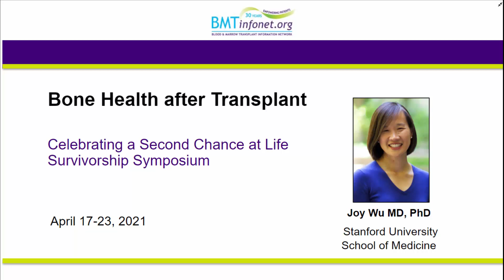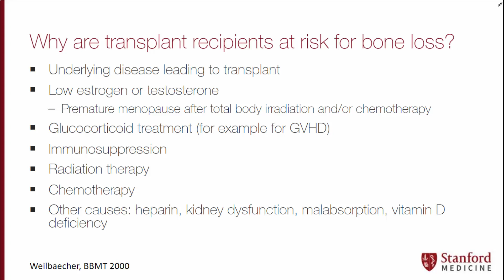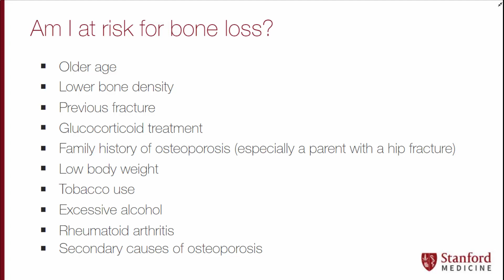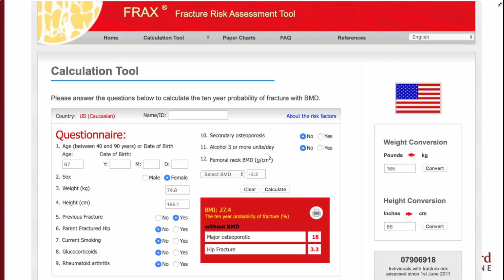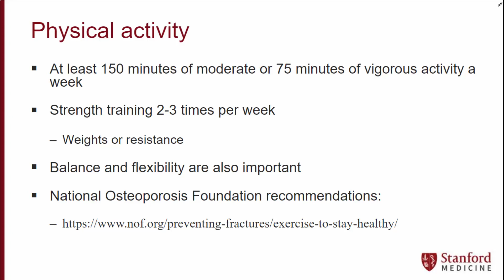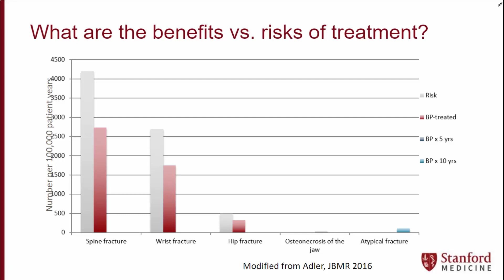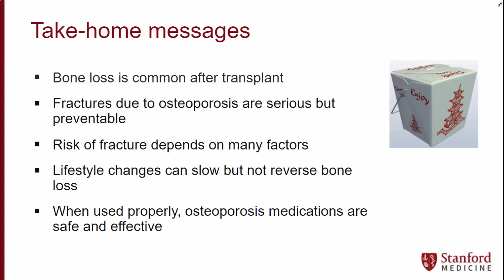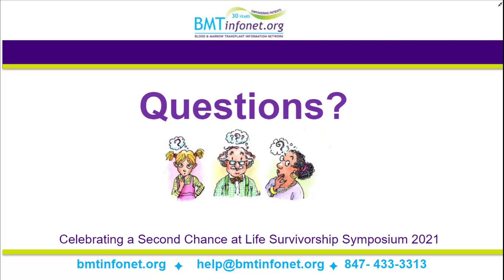Bone Health after Transplant 2021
Summary: Learn how transplant can affect bone health, tests and procedures to monitor bone health and life style changes to improve bone health.
Bone marrow and stem cell transplant recipients have an increased risk of osteoporosis and bone fractures.  Life-style changes can improve bone health, but in more serious cases, medications may be required. This presentation reviews risk factors and effective remedies for bone problems in transplant patients.

Presenter: Joy Wu MD, PhD, Associate Professor and Vice Chair, Basic Research Division of Endocrinology, Stanford University School of Medicine. Meet Dr. Wu

Highlights:

    -  5,500 bone fractures occur each year in the U.S. due to osteoporosis (bone thinning).
    -  People who had a transplant using stem cells from a donor (an allogeneic transplant) may lose 6-9% or more of bone mass of the spine, and 8-17% at the hip within the first year after transplant
   -  Treating osteoporosis in the general population involves stopping bone breakdown or promoting bone formation. For transplant patients, stopping bone breakdown is important, but bone building medications are rarely used because there is little data on their safety for this population.

Presented at the 2021 Celebrating a Second Chance at Life Virtual Symposium, April 17-23, 2021

Key Points:

(04:04) Fractures in the general population commonly occur in the spine, vertebrae, wrist and hip.

(05:24) Allogeneic transplant patients can lose bone mass in the spine and hip very quickly. Causes include the underlying disease, lowered sex steroid hormones, immune suppression, radiation, chemotherapy, and medications.

(08:17) Menopausal women can lose 2% of bone mass per year; transplant recipients can lose 3-4% per year.

(11:13) Overall risk factors for bone loss include older age, lower bone density, immunosuppressive medications, family history of osteoporosis, being thin, smoking, excessive alcohol intake, and inflammatory diseases.

(18:26) Fracture risk is highly dependent on bone density and age along with other risk factors.

(21:14) Getting adequate calcium from food or supplements as well as vitamin D is important for bone health.

(23:24) Exercise, balance and flexibility are important to maintaining good bone health and preventing fractures.

(27:44) Osteoporosis in transplant patients is often treated with bisphosphonates to prevent bone breakdown.

(30:56) The benefits of bisphosphonates to prevent fractures outweigh the risks.

(33:32) Properly used, medications along with lifestyle changes are safe and effective ways for transplant recipients to prevent bone breakdown.